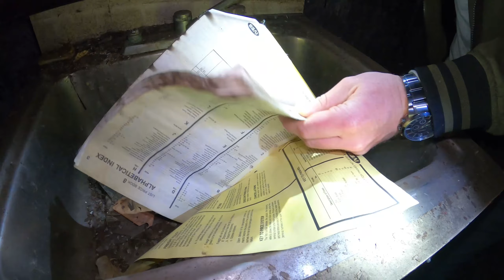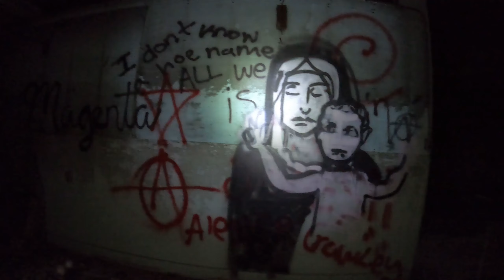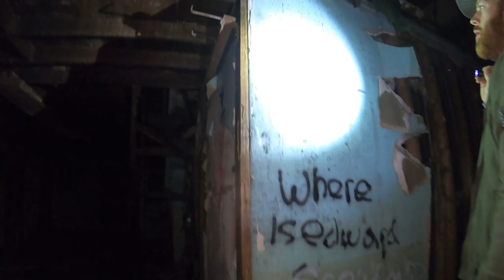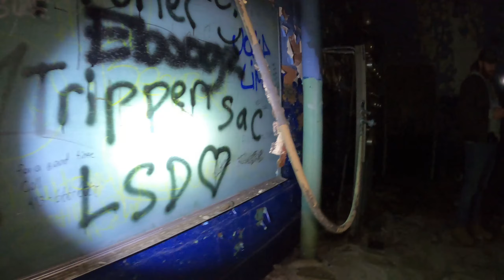Exploring Abandoned Belchertown School For The Feeble Minded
In this video we explore a creepy old abandoned power and heat plant/factory with all the equipment still there for the belchertown school for the feeble minded. also 2 abandoned school buildings of whats left of the belchertown school for feeble minded known to be extremely haunted. This school was shut down for the horrible conditions. over crowded under staffed. Patients here where left for days in soiled clothing and many cases of abuse and neglect. Ready Up Y'all Lets Go!!

Now on instagram RealmXplore